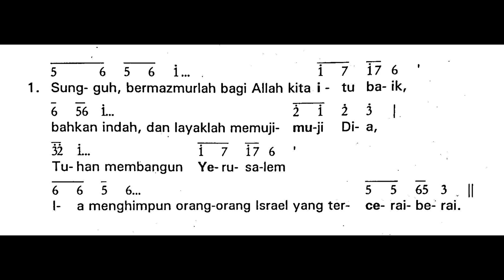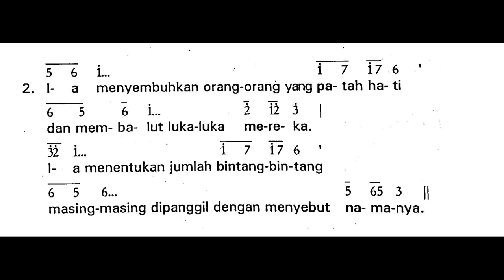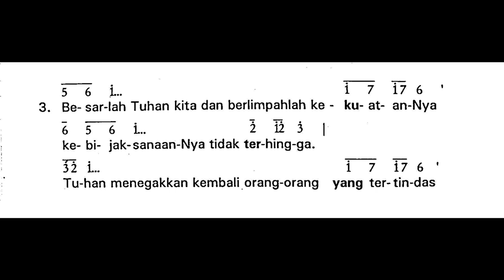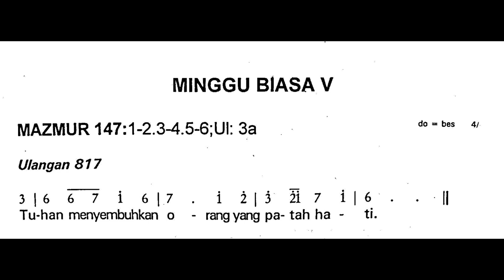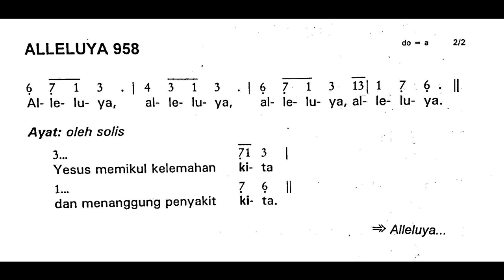Minggu, 7 Februari 2021 || Mazmur Tanggapan dan Alleluya Minggu Biasa V (Kelima) || Tahun B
Shalom!